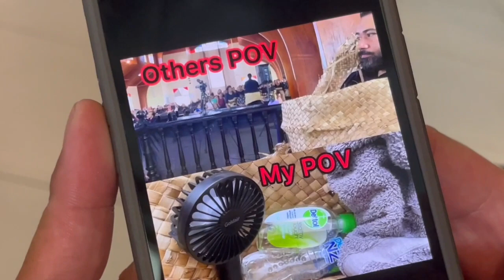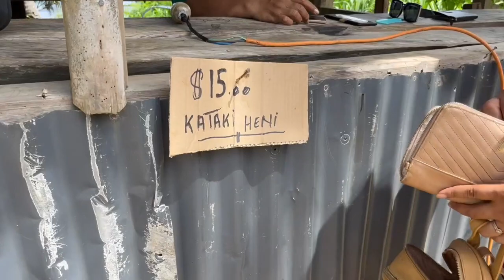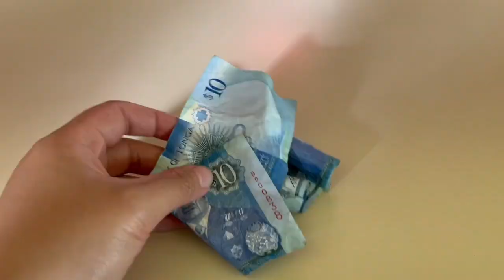TONGA VLOG 4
The fams & I visited 'Anahulu cave & the blowholes. I haven't been back there in ages. I'm really trying to enjoy the rest of my time here before heading back to Nz in Feb for uni :/  'OFA ATU TONGA.